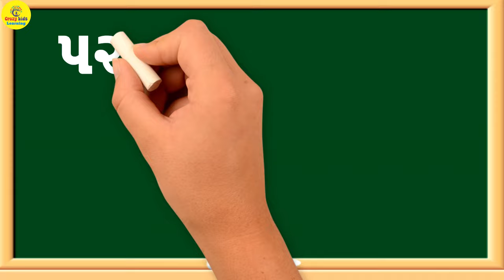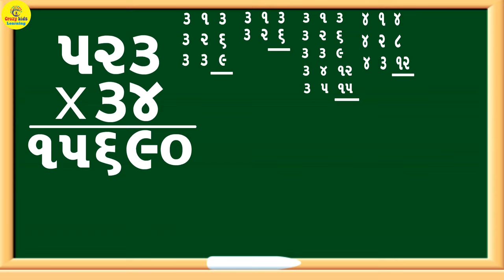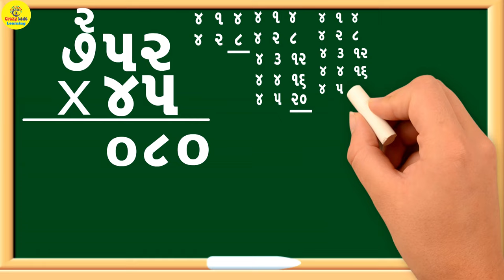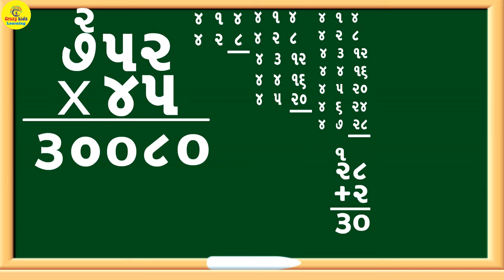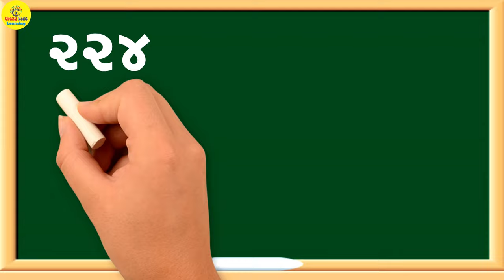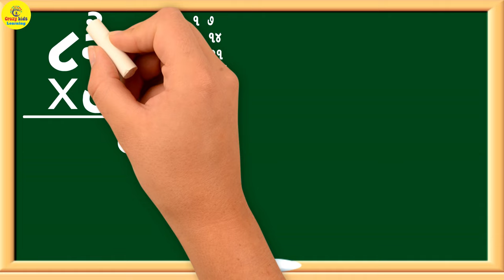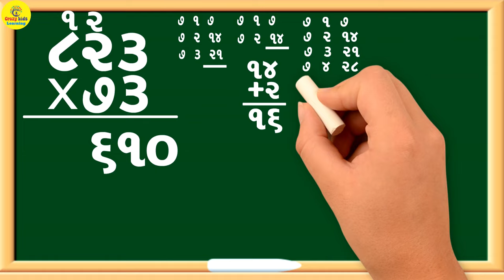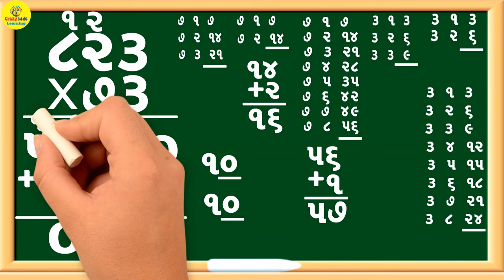Gunakar | Tran ank na be ank sathe gunakar | Gunakar na dakhala | Multiplication | Math in gujarati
gunakar
multiplication in gujarati
multiplication
multiplication tricks in gujarati
 ગુણાકારના દાખલા
ગુણાકાર
sada gunakar
gunakar na dakhla
char ank na gunakar
gunakar ni rit
dakhla
ગુજરાતી અંકજ્ઞાન
gujarati dakhla
gunakar in gujarati
ganit na dakhla
gunakar na dakla